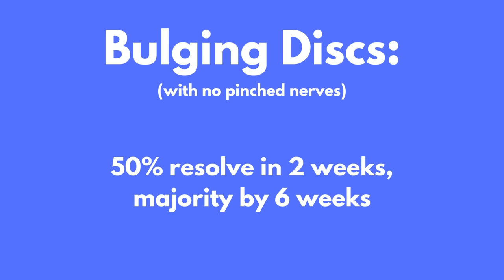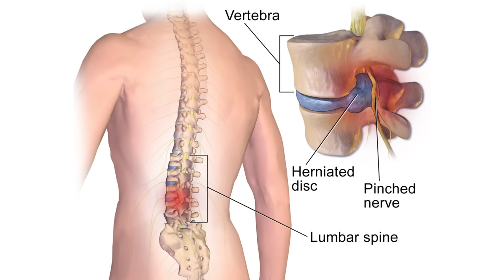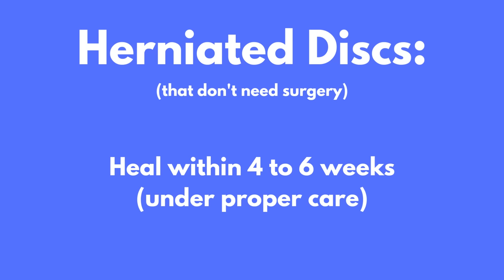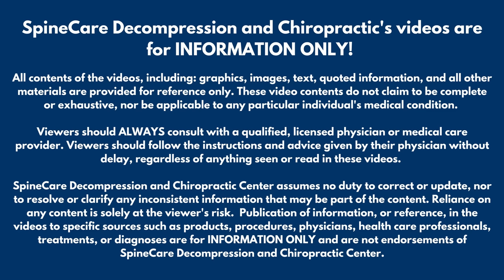Will a Herniated Disc Heal on Its Own? (SURPRISING ANSWER)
Are you worried that you might have a herniated disc, and that it's going to get worse, maybe to the point that it will need surgery?

Before stressing out too much, make sure to check out this video!

Dr. Rowe helps answer if a herniated disc will heal on its own. The answer might SURPRISE you.

The video breaks down the following (including what to do for each and how long they take to heal):

* Bulging disc
* Slipped disc
* Ruptured disc
* Herniated disc (including protrusion and extrusion)
* Pinched nerve

Watch now and take one step towards better health!

Dr. Michael Rowe
St. Joseph MI chiropractor

Your local St. Joseph | Benton Harbor | Stevensville MI chiropractor

SpineCare Decompression and Chiropractic Center